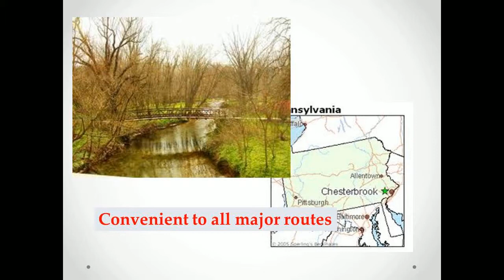chesterbrook_homes_in_wayne_pa_1.mp4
Estimated median household income in 2011: $85,088 (it was $80,792 in 2000) Chesterbrook: $85,088 Pennsylvania: $50,228 Estimated per capita income in 2011: $49,619 Read more Call for listing info